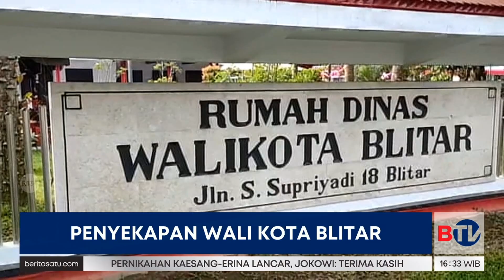Perampok Beraksi di Rumah Wali Kota Blitar Gasak Rp400 Juta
Aparat Kepolisian Resor Blitar Kota, Jatim, tengah menangani kasus pencurian disertai penyekapan Wali Kota Blitar Santoso dan istri di rumah dinas, Senin (12/12/2022) pagi. Selain menyekap perampok juga membawa uang tunai senilai Rp400 juta.